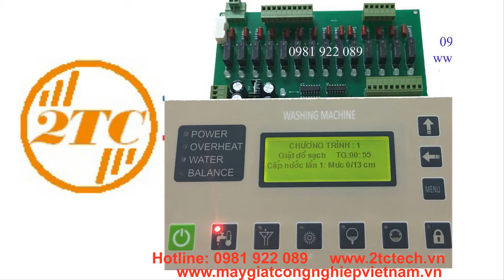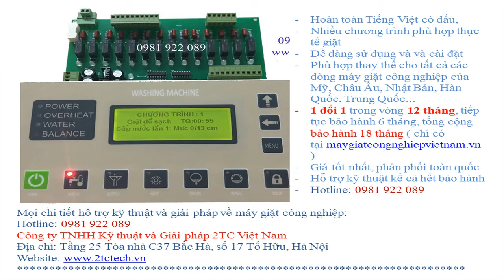Mạch máy giặt công nghiệp - mạch điều khiển máy giặt công nghiệp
Hotline Chuyên sửa chữa máy giặt công nghiệp, Lắp mạch điều khiển mới, sửa chữa và thay thế Biến tần cho máy giặt công nghiệp . Phục vụ tận nơi trên toàn quốc. Bảo hành 18 tháng.

 Mạch Điều Khiển Máy Giặt Công Nghiệp phù hợp thay thế cho tất cả các máy giặt công nghiệp của các hãng như: IMESA, IMAGE, POWER OF LINE, UNIMAC, RENZACCI, ELECTROLUX, GIRBAU, DANUBE, LAVAMAC, FAGOR, DOMUS, IPSO, PRIMER, PRIMUS, OASIS, HWASUNG, CLEANTECH, TOSEN, ITACLEAN, ...

CÔNG TY TNHH KỸ THUẬT VÀ GIẢI PHÁP 2TC VIỆT NAM
Địa chỉ: Tầng 25 tòa nhà C37, Số 17, Tố Hữu, Hà Nội

Uy tín - Chất lượng - Giải pháp hàng đầu